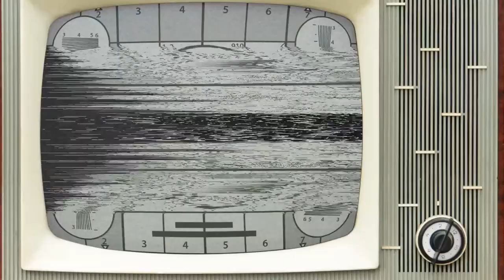sporadic ASMR vol. 4? liquid timer, cat toy, 1up tin, tapping, iodine, orgonite, no talking til end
random things from around my room will be fondled for this video